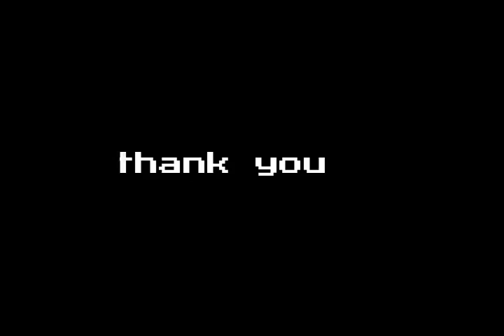Persemaian terong Yuvita f1 dihari ke 14!!